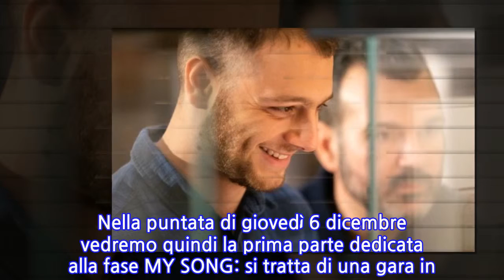X Factor 2018, anticipazioni settima puntata Live: ospiti, doppia eliminazione e...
X Factor 2018, anticipazioni settima puntata Live: ospiti, doppia eliminazione e novità...
Semifinale X Factor 2018, anticipazioni, ospiti, doppia eliminazione e doppia manche: cosa sapere sull’ultima puntata dei Live di XF12 prima della temuta Finale.  [X Factor 2018, anticipazioni settima puntata Live: ospiti, doppia eliminazione e novità della Semifinale]